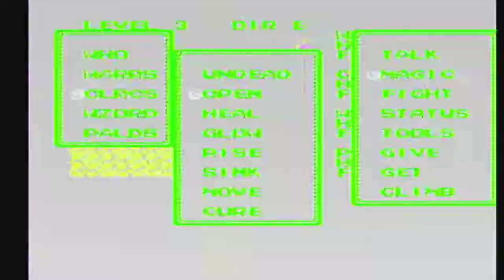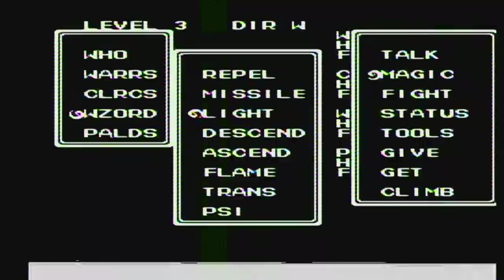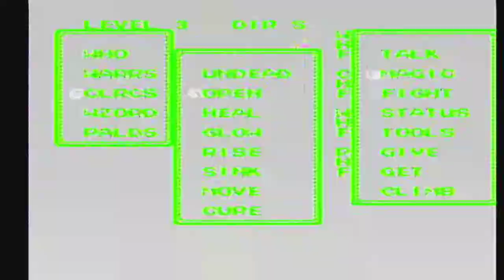Ultima III: Exodus [NES XLP] ep 13: Now Smite With Mystic Might! pt 4